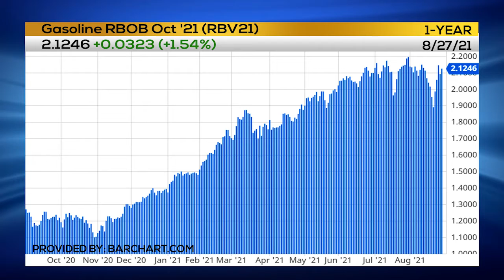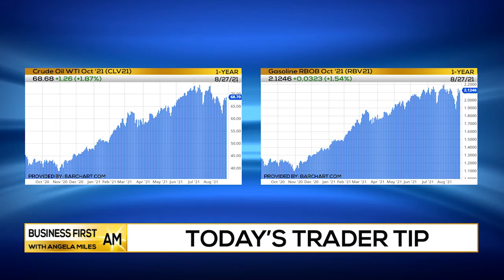Today's Trader Tip with Phil Flynn